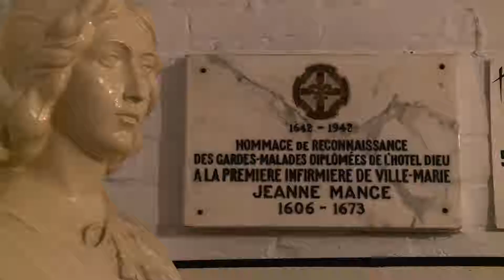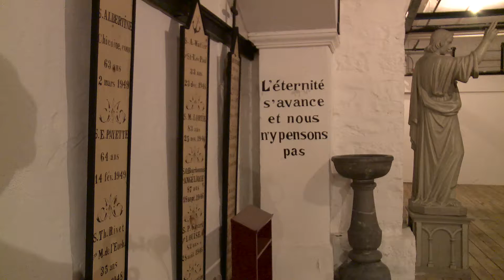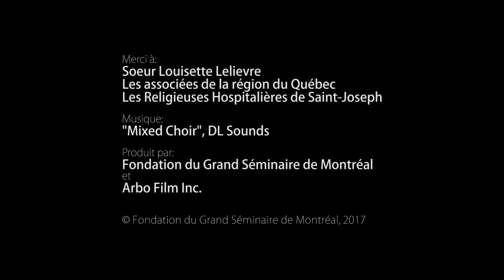Soeur Louisette Lelièvre, RHSJ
Sr Louisette nous explique très bien ce que sont les Associés des Religieuses Hospitalières de Saint-Joseph.